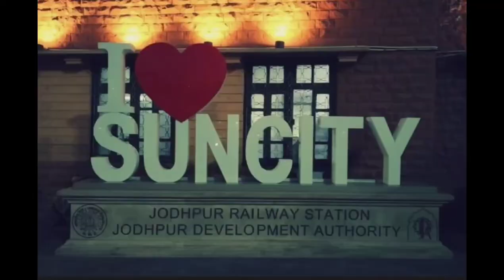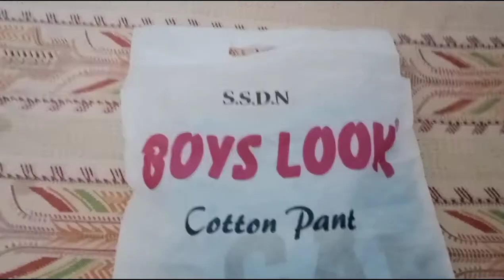Herojit Vlog | 10th Video | Shopping | Cat Walk at Home | Phurit Leiba Chatpa | Egg Biryani